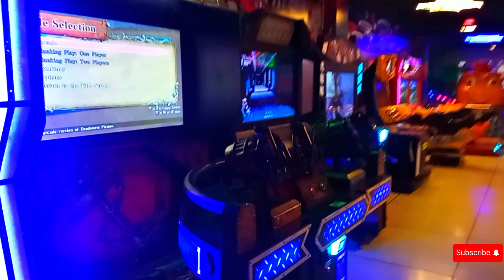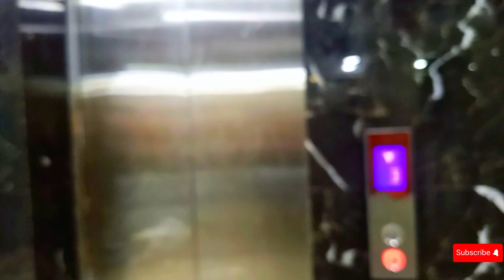Visit to a Basher Mall 😲😲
Join us on our exciting journey as we explore the world through vlogs filled with adventures, laughter, and unforgettable moments. From traveling to exotic destinations and trying delicious cuisine to sharing our daily lives and connecting with viewers, our vlogs offer a glimpse into our world.